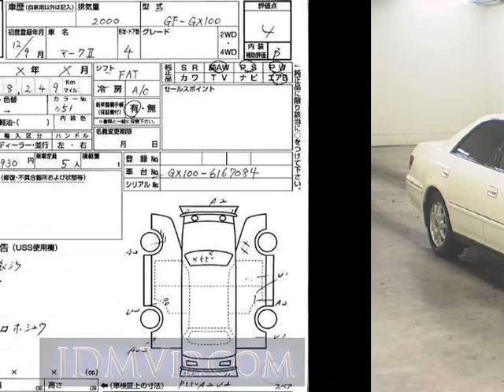2000 TOYOTA MARK II GX100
the Authority on JDMs since 2007!  . Details on this car from auction in Japan